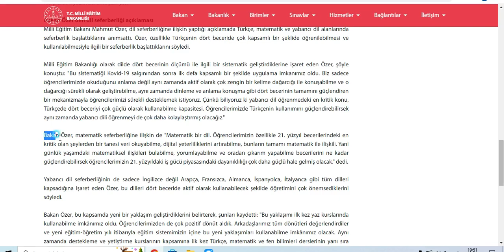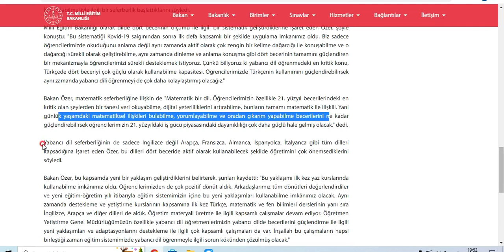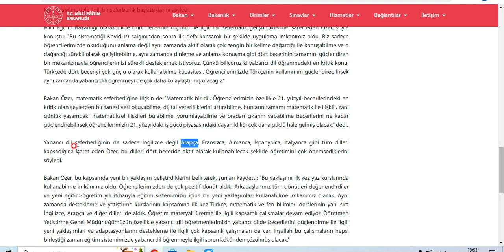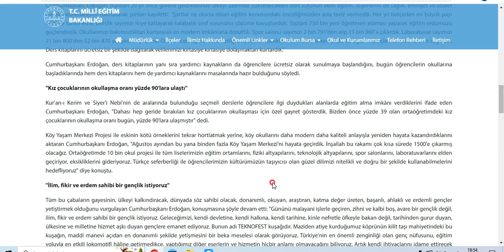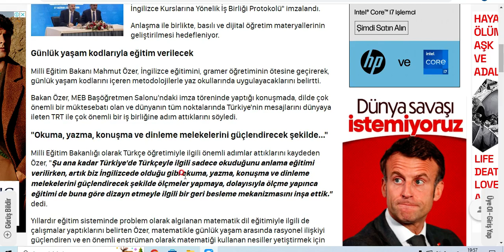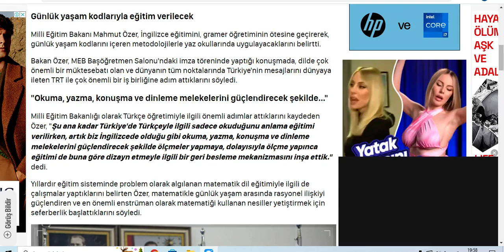TÜRKÇE, MATEMATİK, YABANCI DİL SEFERBERLİĞİ NE DEMEK? ATAMALARA ETKİSİ NE ŞEKİLDE OLUR ? ¿